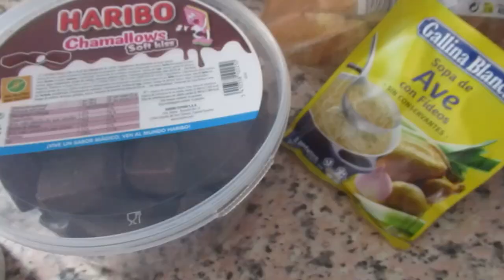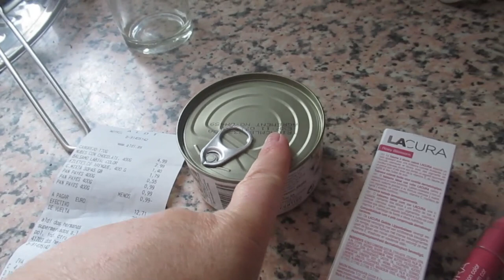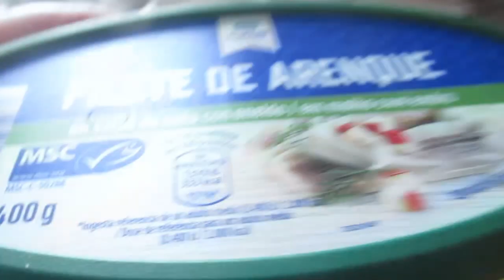VLOG Что это за дискотека💃 Дубак в ИСПАНИИ🥶 Селедка с молоком